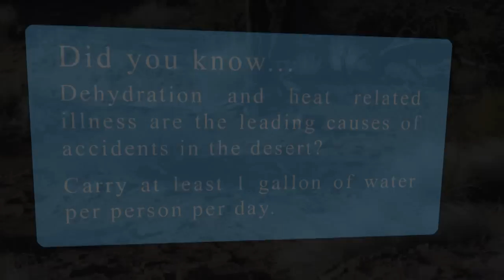Searching for False Kiva in Canyonlands National Park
Join me in this episode while I search the desert of Canyonlands National Park in Utah searching for the archeological site known as False Kiva